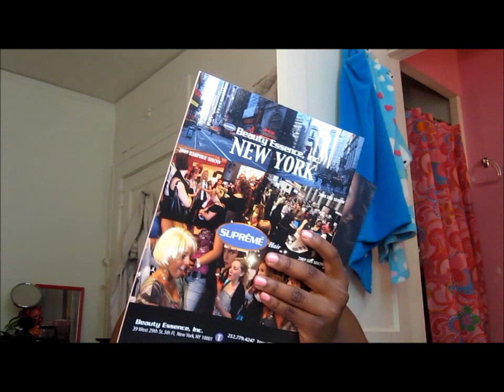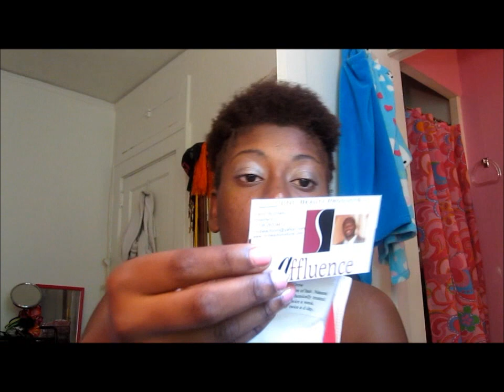Hair update,Bronner Bros Hair Show,GAP,Wet N Wild,Revlon,Old Navy,Etc Haul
Any questions,please let me know ^_^